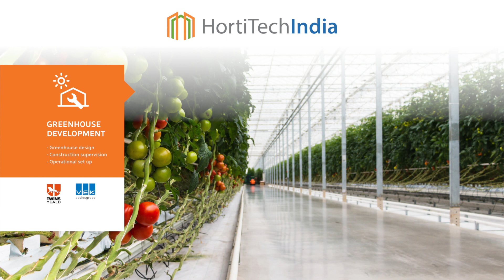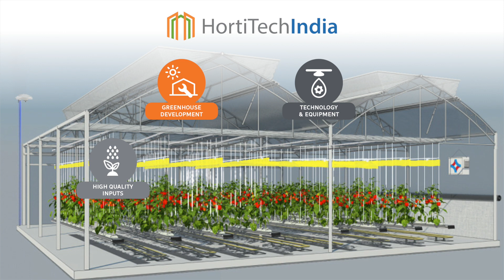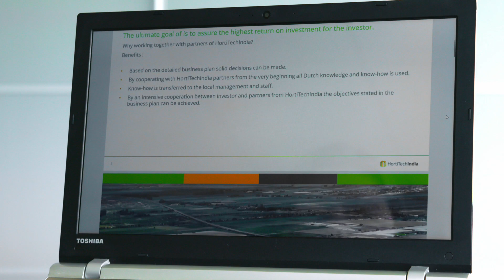HortiTechIndia - Dutch greenhouse technology and knowledge, the HortiTechIndia way forward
The Netherlands is a global leader in greenhouse cultivation and protected cropping. The consortium “HortiTechIndia” consists of highly innovative Dutch companies and knowledge institutes operating in the horticulture sector. Together, we have the aim to collaborate with Indian partners to upgrade the quality of the Indian horticulture sector and thereby enhance productivity and profitability. This partnership will do so along the entire horticulture chain, from seeds to the end consumer, giving special attention to mid-tech solutions.

Made by Holland Branding